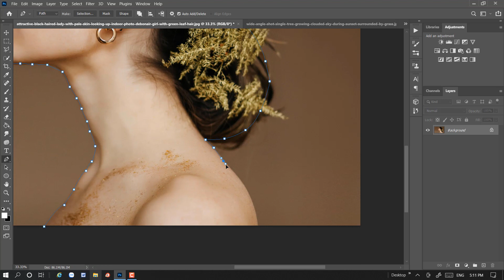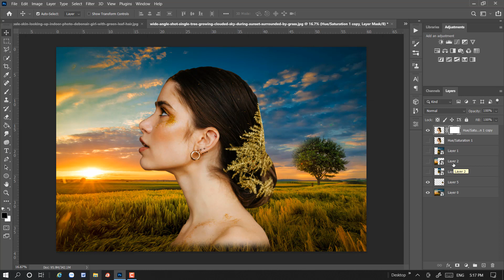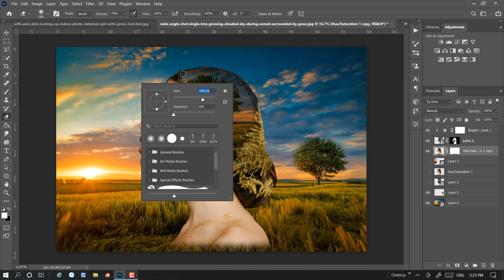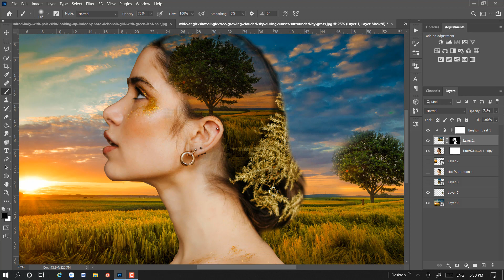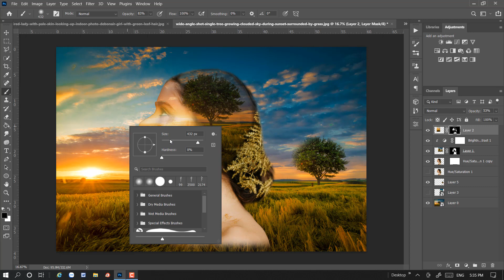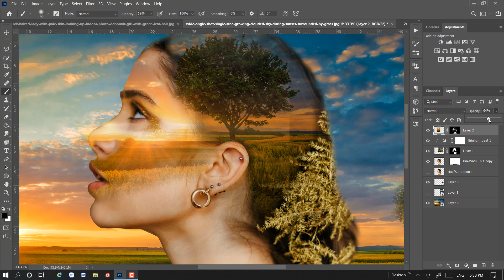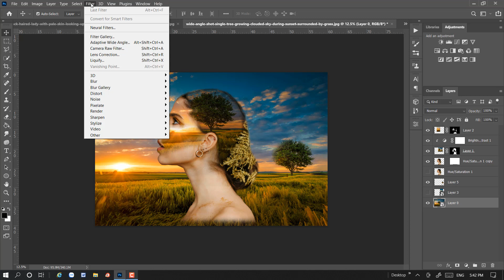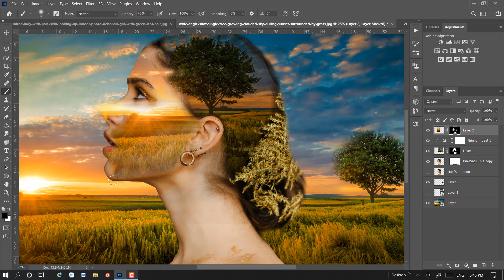Use layer masks to create an image Photoshop Adobe for beginner - Lồng ghép ảnh bằng Layer Mask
Use layer masks to combine image Photoshop Adobe for beginner
Lồng ghép ảnh bằng Layer Mask

How to blend layers and create light with photoshop (Sử dụng công cụ Photoshop đơn giản)

Hy vọng bạn thích video này và đừng quên để lại cho mình nút like và nhận xét ở phần bình luận nha.

Please leave any comment.